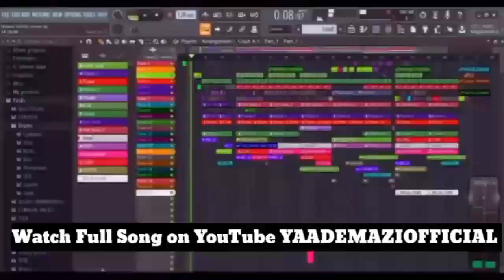Kanpay Taang Rahi Hein Funny Remix | Bilawal Bhutto Funny Remix | Bilawal Bhutto Meme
Kanpay Taang Rahi Hein Funny Remix | Bilawal Bhutto Funny Remix | Bilawal Bhutto Meme Song

Islamabad mein kanpay taang jati hein funny song

kanpay taang jati hein bilawal Bhutto new song

Islamabad mein kanpay tang  rahi hein bilawal Bhutto new song

memes song
Bilawal Bhutto memes
new memes